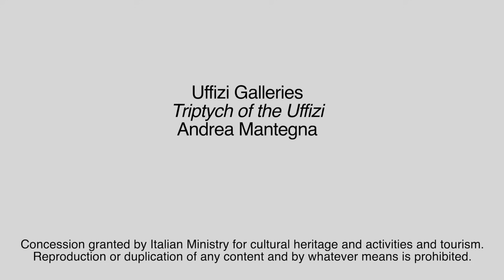Menarini Pills of Art: Triptych of the Uffizi by Mantegna (english version)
The Triptych consists of three different scenes, the Ascension, the Adoration of the Magi and the Circumcision. There is a clear difference between the 3 tables both stylistic and setting. they are not supposed to have been thought of together. In the third panel the circumcision is extraordinarily painted, there are festoons, bas-reliefs. Watch this wonderful video with us and enter the history of this extraordinary triptych. Mantegna about 1464.